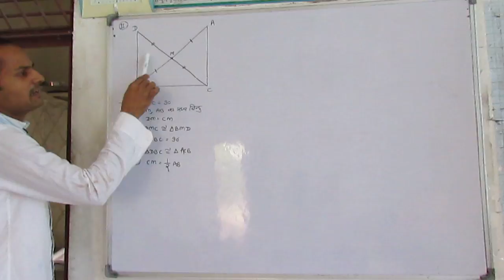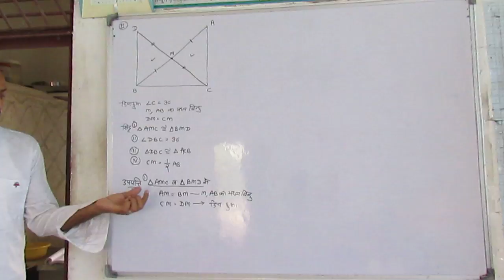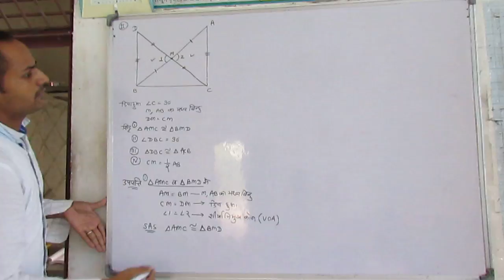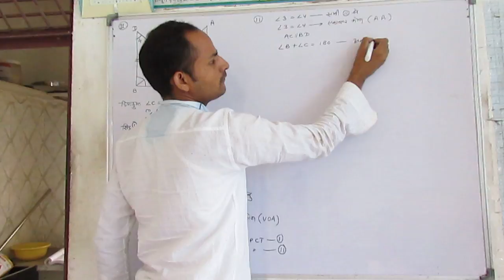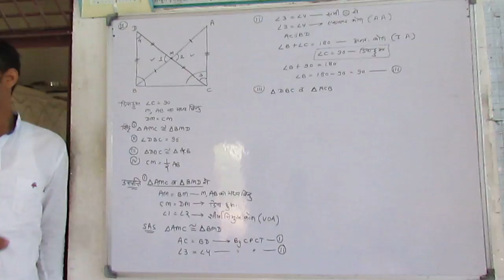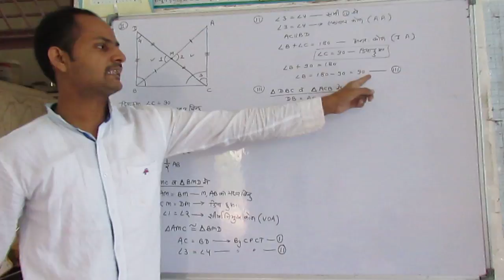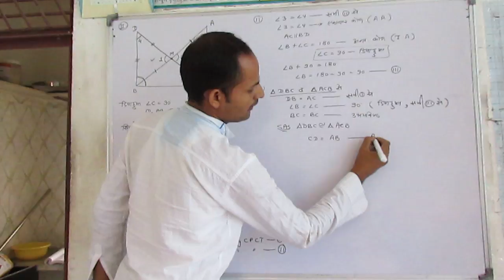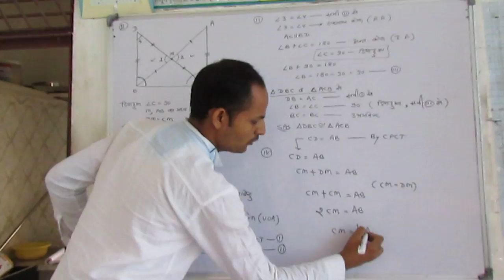Ex 7.1 Ch 7 Triangle (Congruence and Inequality of Triangles) Class 9th Maths CBSE Ncert Solution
Ex. 7.2 Q. No. 11 RBSE (Rjasthan Board)
Ex. 7.1 Q. No. 8 CBSE Ncert Solution In Hindi
In right triangle ABC, right angled at C, M is the mid-point of hypotenuse AB. C is joined to M and produced to a point D such that DM = CM. Point D is joined to point B (see Fig. 7.23).
Show that:
(i) Δ AMC ≅ Δ BMD
(ii) ∠ DBC is a right angle.
(iii) Δ DBC ≅ Δ ACB
(iv) CM = 1/2 AB